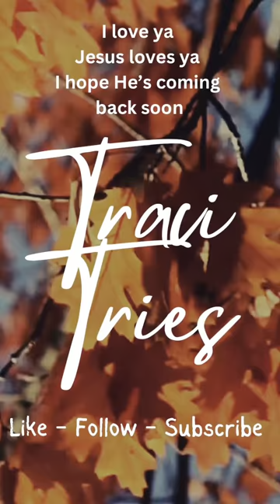Fitness Vibrator?! 10/29/24